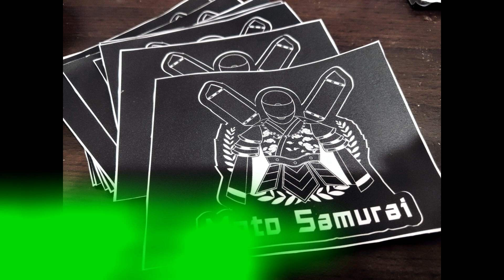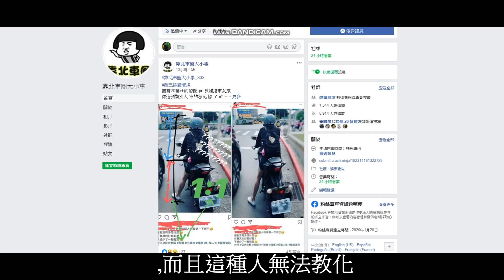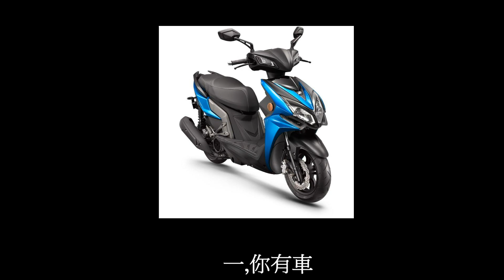車圈裡的幾種人Pt.1(貼紙抽獎活動!)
鬼爪的貼紙終於出來啦!
這次的抽獎也是非常的簡單,鬼爪會抽出兩位幸運兒拿到貼紙!
活動方式:到鬼爪的粉絲專頁,在這支影片的連結下方tag你的一位好車友,並告訴他你覺得他是哪一種人,就有機會獲得鬼爪的貼紙一張~